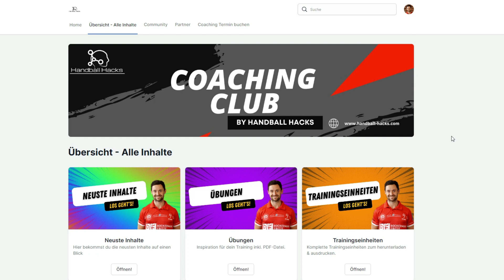Taktik-Tipp: Verhalten im Gegenstoß für maximalen Erfolg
Du möchtest jeden Tag mit dem besten Trainerwissen im Internet versorgt werden? Dann komm in meine Facebook Gruppe